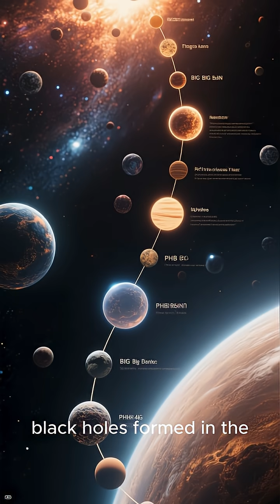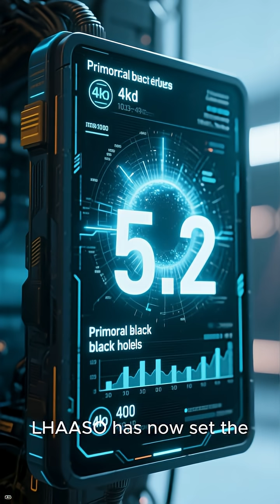The search for exploding primordial black holes PBHs using the LHAASO observatory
Scientists Search the Entire Sky for Exploding Black Holes — Here’s What They Found

The Hunt for Primordial Black Holes Just Got Serious

Did Black Holes from the Big Bang Explode? New Results Are In

LHAASO Scanned the Whole Sky for Black Hole Explosions

Dark Matter in Trouble? Scientists Tighten Limits on Primordial Black Holes

The Most Powerful Search Ever for Vanishing Black Holes

Where Are the Exploding Black Holes? New Study Has Answers